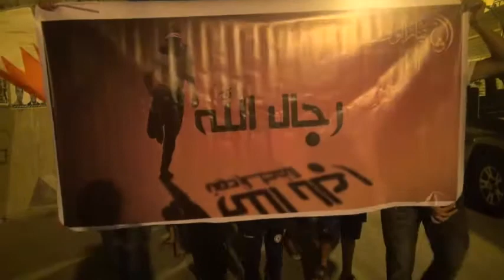سترة سفالة : مسيرة "رجال الله المطاردون" 29/8/2013 Bahrain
خرجت مساء اليوم الخميس (29 اغسطس/آب 2013) مسيرة في منطقة سفالة بجزيرة سترة تضامنا مع المطلوبين والمطاردين من قبل النظام الخليفي. وشارك في المسيرة حشد من أهالي القرية حملوا أعلام البحرين ورددوا شعارات مناهضة للنظام الخليفي.